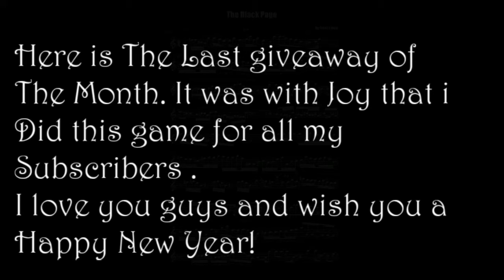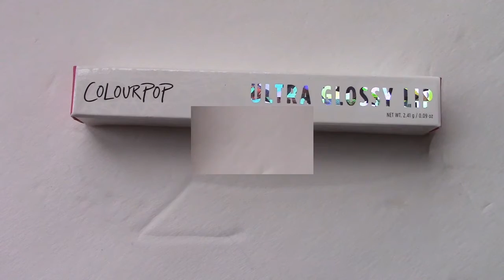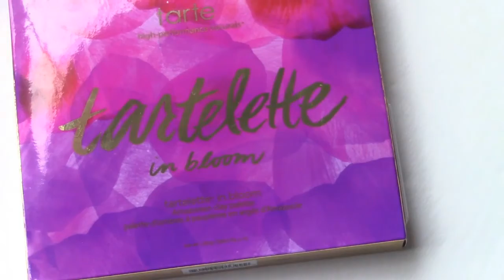GIVEAWAY #5 (CLOSED )AND MY NEW YEAR EVE MAKEUP LOOK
Bonjour tout le monde ! Hi Everyone !
AND HERE IS GIVEAWAY # 5 Plus My New Year's Eve makeup Look.

Music  # 2 : DDFDjibril

Eye shadow :
- The little palette ( Morphe Brushes)
- Oh My Dream ! By Sandra
- Glitter By Urban Decay ( Silver)

Join The Morphe Club !

Tweeter: @fashionsportal

-- ABOUT ME:

My name is Judith .
I live in New York . I have a big passion for Fashion and Make-up and creativity. I love to pass it on and inspiring other people . Blessing to Everyone! Love you .